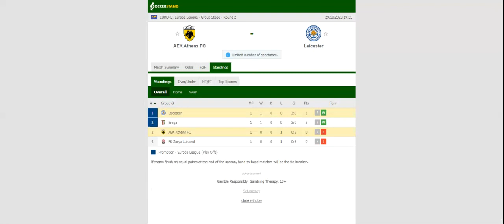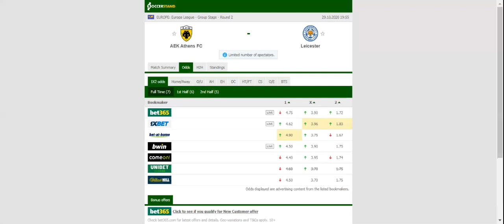AEK ATHENS VS LEICESTER PREDICTION & BETTING TIPS - 29/10/2020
2021 college football predictions,
2019 college football predictions,
2020 ncaa football predictions,
nc state football predictions 2020,
2020 nebraska football predictions,
2020 uga football predictions,
10 football predictions 2020,
football songs,
football vines,
football skills,
football daily,
football games,
football khela,
football live,
football pump up,
football anime,
football analysis,
football asmr,
football agility drills,
football american,
football academy,
football anthem,
football boots,
football big hits,
football bloopers,
r/b football,
f c b football,
mattyb football,
s.a.b football,
football chants,